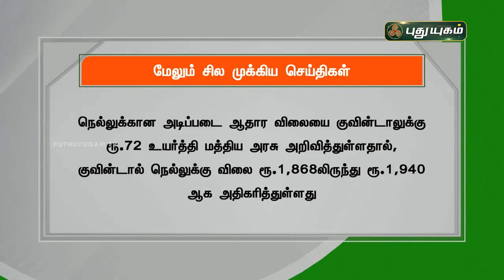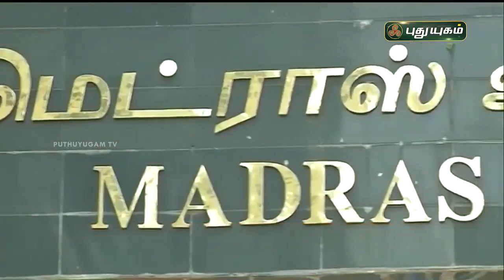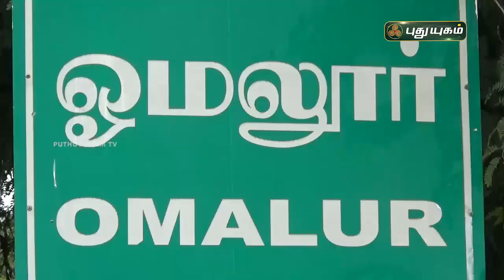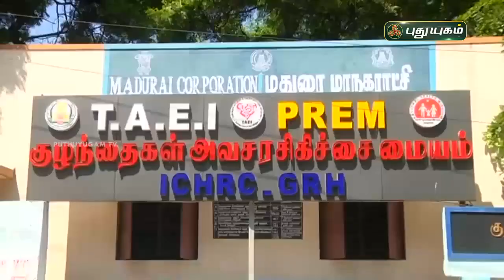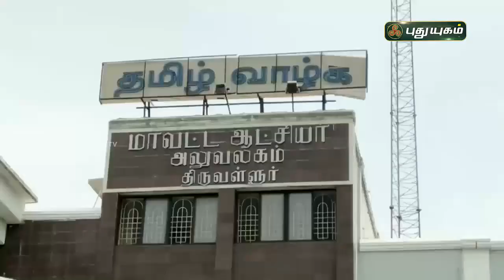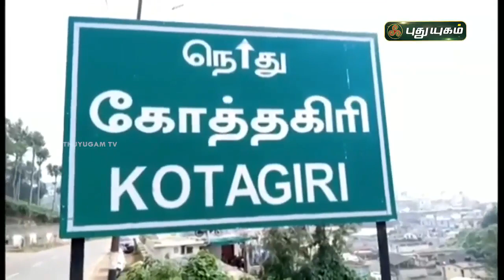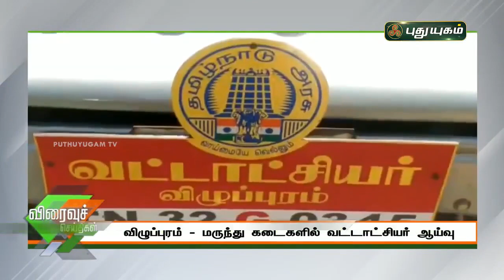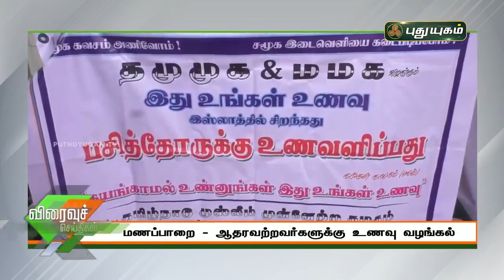புதுயுகம் செய்திகள் | 8 PM News | 10-06-2021| Puthuyugam News | PuthuyugamTV